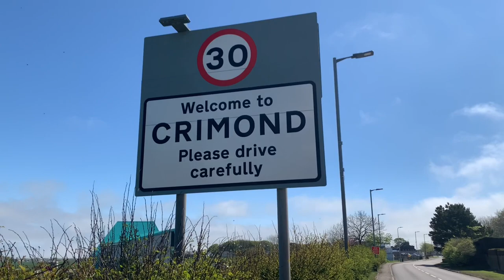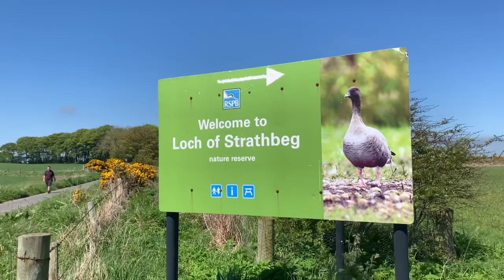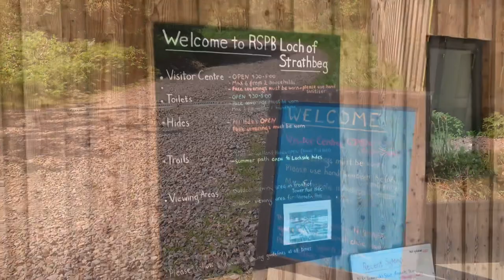‘StickyTriflePodcast’ #42 (Loch of Strathbeg)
On #42 it’s a visit to the village of Crimond, Aberdeenshire which is also where the ‘Loch of Strathbeg’ is a well known area which is explained in further detail by this week’s guest ‘Mervyn Rose’ who also talks more about his own past while talking about his interest in books and birds amongst other relevant subjects
(4/7/2021)